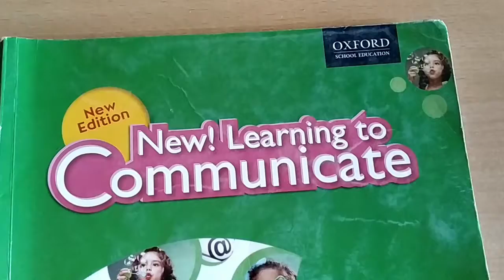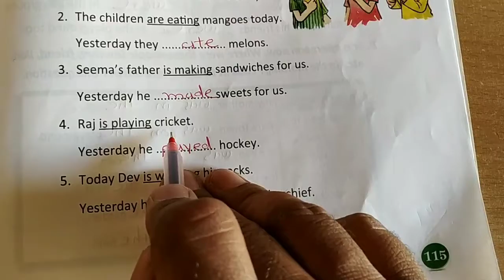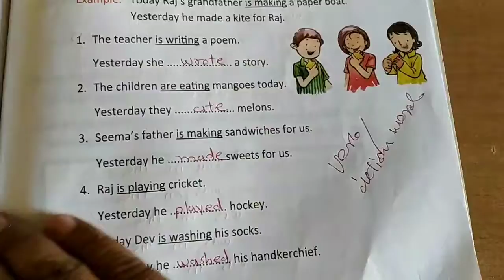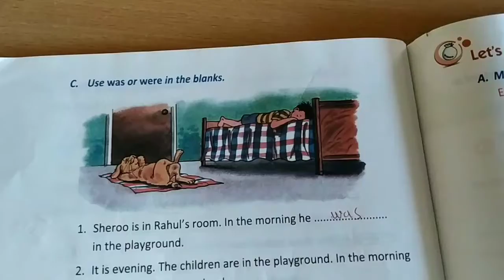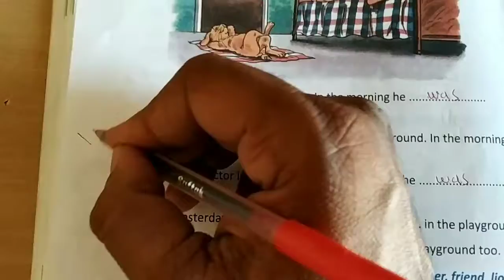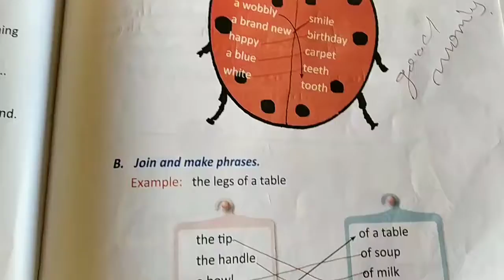2nd English Ch.9.4. A Brand New Smile . p4 End